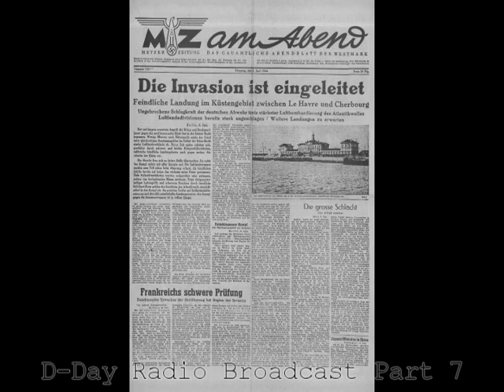Complete D-Day Radio Broadcast 07